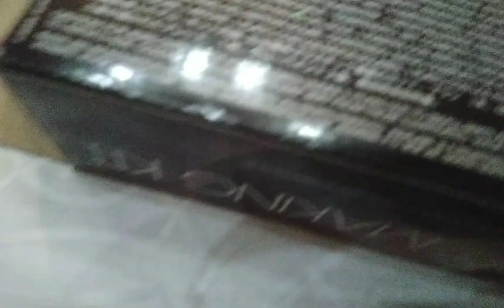December 26, 2022